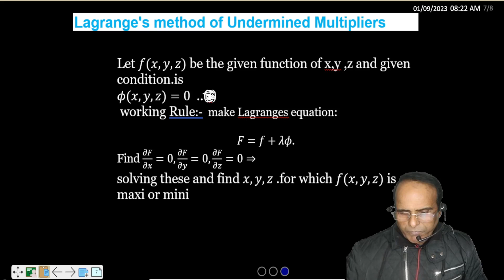Lect-09/lagrange's method of undetermined multipliers /part-b /sem 3rd/ccs university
this video is Maxima and Minima /Mathematical Methods/3rd sem/part-b
In this video we will discuss:-lagrange's method of undetermined multipliers